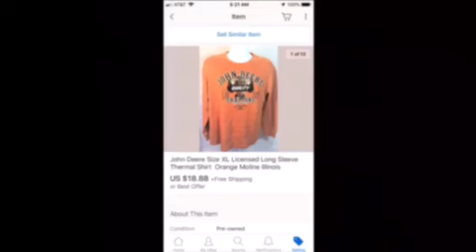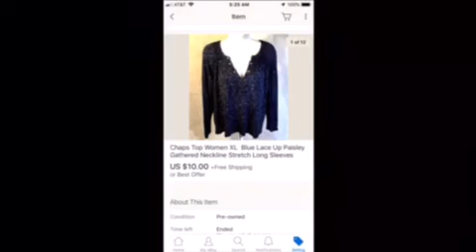Upper Michigan weather, SNOW, some clothes that sold on eBay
Snow is a four letter word